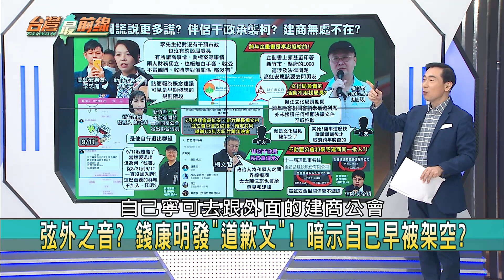"7頁"怪談？ 陽春企劃書哪來的？ 錢康明"道歉文"！ 暗示早被架空？【台灣最前線 重點摘要】2023.09.14(4)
📌跨年企劃超傻眼! 高虹安切割? 稱"跟官方沒關係"!
📌潑髒水? 民眾黨議員控"綁標"! 錢康明:有違法就告!
📌柯粉出征? 錢康明PO"道歉文"反串! 竟被酸"翻車"!
📌不動產公會曾拜會高? 談跨年? 錢康明被排除在外?
📌民眾黨"第三方平台"一日限定? 柯文哲轉移"安"風暴?
📌玩假的? 受託檢視高虹安? 勤業眾信:不涉入任何政治
📌對舉報內容"不處理" 只負責轉交委任單位? 多此一舉?
📌才成立1天! 勤業眾信:終止民眾黨第三方平台服務委任

【主持人】
許仲江

【節目來賓】
台灣智庫執行長  王義川